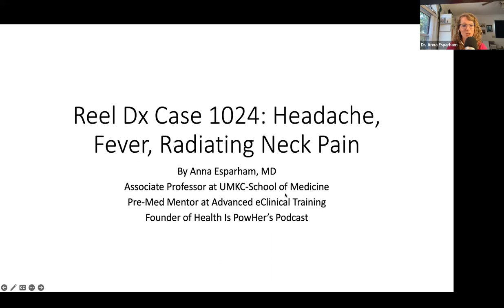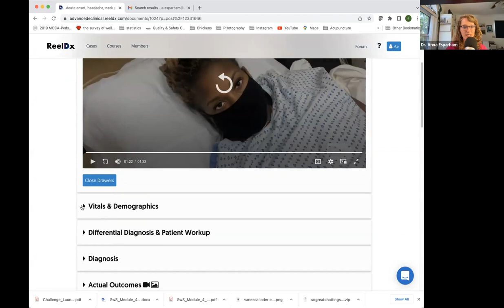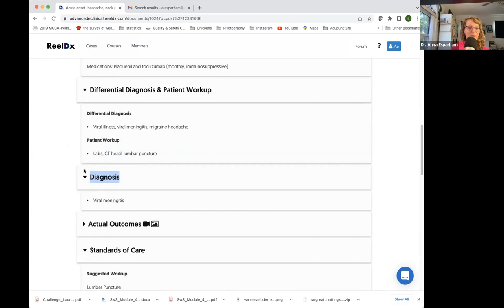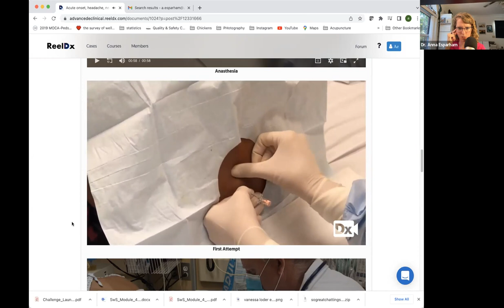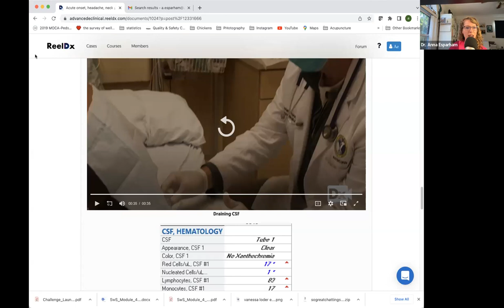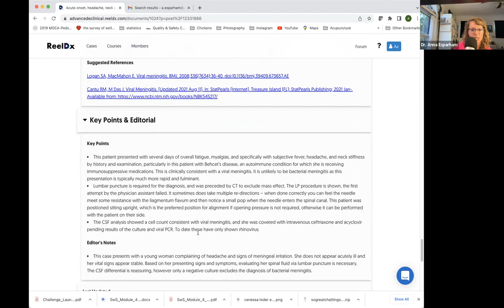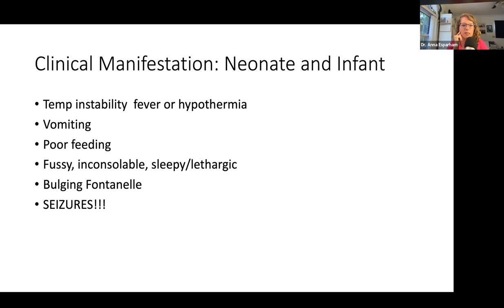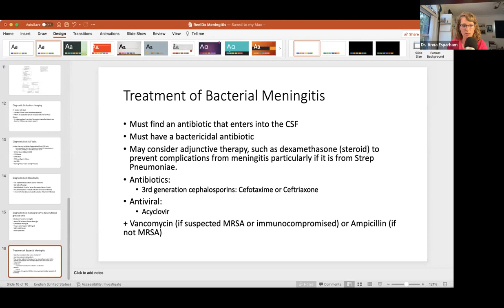Virtual Clinical Shadowing: Headache, Fever, Radiating Neck Pain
Virtually shadow Dr. Anna Esparham, an experienced medical professional, as she diagnoses and treats Headache, Fever, Radiating Neck Pain. Discover her clinical insights, decision-making process, and medical expertise in action. Whether you're a healthcare enthusiast, student, or simply curious about medical diagnoses, this webinar offers an educational and enlightening experience.

🌟 Pre-Health Shadowing:
Immerse yourself in the world of healthcare with our virtual clinical shadowing experience! Join us as expert providers lead you through real-life medical cases, offering invaluable insights and guidance along the way. Whether you're preparing for medical, PA, or nursing school, this immersive experience will give you a firsthand look at patient care in action.

Through our virtual shadowing sessions, you'll gain a deeper understanding of clinical practice, medical decision-making, and patient interactions. Each session is led by experienced healthcare professionals who share their expertise and provide valuable learning opportunities.

Prepare to be inspired and informed as you watch real cases unfold, learning from the best in the field. Our virtual clinical shadowing experience is perfect for pre-health students looking to enhance their knowledge and gain valuable exposure to the healthcare environment.

In this dynamic series, you'll immerse yourself in the daily experiences of healthcare professionals. You'll witness their decision-making processes, clinical expertise, and patient interactions, all from the comfort of your screen.

-- About Presenter: --
Dr. Anna Esparham
Triple Board-certified Physician
Integrative Medicine, American Academy of Pediatrics

Anna Esparham, MD, is a triple board-certified physician in integrative medicine, pediatrics, and medical acupuncture. She is the Medical Director for the country's first-of-its-kind pediatric headache treatment center at Children’s Mercy Hospital in Kansas City.

At a national level, she serves as the Program Chair of the American Academy of Pediatrics Section on Integrative Medicine. She has conducted several research studies, published several peer-reviewed manuscripts, and been featured in national media.

As an academic physician, she mentored many students, residents, fellows, and trainees in their careers to become great physicians. She also interviewed medical student applicants at the University of Kansas School of Medicine. Dr. Esparham has created and designed several medical academic curricula and built innovative clinic models. She also has a background in coaching, as she coaches women on how to heal from chronic conditions as the founder of Health Is PowHer, LLC.

🏥 About Advanced eClinical Training (ACT):
ACT is on a mission to empower the next generation of healthcare leaders. Our online training and certification programs are comprehensive and designed to equip individuals with the knowledge and skills necessary to excel in the healthcare industry.

We are committed to accessibility, flexibility, and quality education. ACT offers a wide range of courses, simulation-based learning, and hands-on clinical experience opportunities. We believe in shaping a highly skilled healthcare workforce and contributing to our students' success, ensuring they are well-prepared to make a meaningful impact in healthcare.

Join us on your journey toward excellence with ACT and gain a deeper understanding of the healthcare world through our engaging webinars. To learn more and participate, visit our

Start your journey with us today!